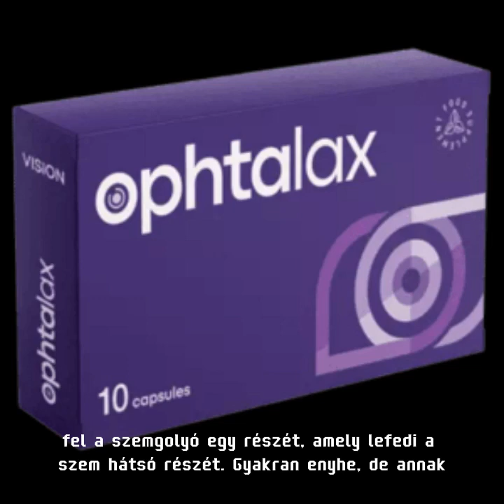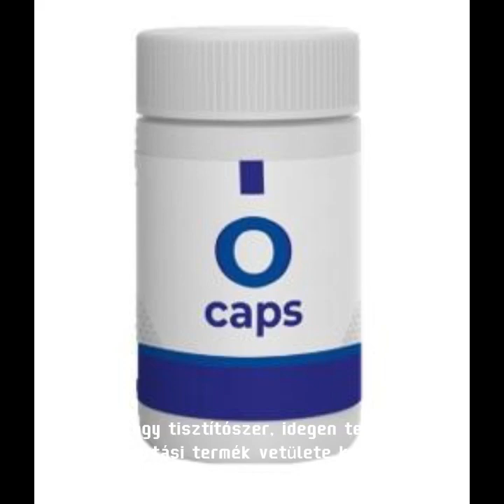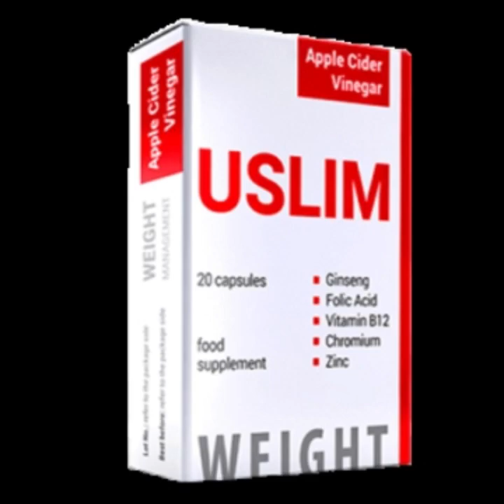O caps kapszulák – vélemények, ár, összetevők, fórum, hol kapható, gyártó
O Caps vásárlás, O Caps ár, O Caps vélemények
O Caps ár, vélemények, vásárlás, összetevőkv, gyógyszertár
O Caps Fórum - O Caps vásárlás - O Caps ár
O Caps tapasztalat - O Caps vásárlás - O Caps ár
O Caps vásárlás - O Caps vélemény - O Caps áttekintés
O Caps Fórum - O Caps vélemények - O Caps vélemények
O Caps összetevők – O Caps gyógyszertár vásárlása
O Caps teszt - O Caps hatás - O Caps áttekintés
Mi az O Caps - O Caps vélemények
O Caps vélemények - O Caps gyógyszertár
O Caps

Az O Caps egy természetes összetevőkből álló étrend-kiegészítő, amely online is megvásárolható különböző beszállítóktól, köztük az Amazon-tól is. Azonban érdemes óvatosnak lenni, ha az Amazonon kívánják megvásárolni az O Caps, mivel sok hamisított vagy rossz minőségű termék található az oldalon. Ezért ajánlott a vásárlói vélemények elolvasása és az eladó megbízhatóságának ellenőrzése is, mielőtt megrendelik a terméket. Ha nem biztosak abban, hogy melyik terméket válasszák, akkor érdemes kapcsolatba lépni az eladóval vagy más hivatalos kereskedővel.

Az O Caps véleményeit általában megtalálhatják a kiskereskedők weboldalain vagy online fórumokon. Azonban fontos tudni, hogy nem minden vélemény hiteles vagy reprezentatív, ezért érdemes megbízható forrásokból származó véleményeket keresni, és figyelni a hamis vagy manipulált véleményekre utaló jelekre. Ha további információra van szükségük az O Caps, akkor érdemes orvoshoz vagy gyógyszerészhez fordulniuk.

Az O Caps egy olyan étrend-kiegészítő, amely természetes összetevőkből áll. A gyártótól és a termékváltozattól függően az O Caps különböző egyéb összetevőket is tartalmazhat, például vitaminokat, ásványi anyagokat és más természetes növényi kivonatokat. Az O Caps alkalmazása előtt kiemelten fontos, hogy részletesen áttanulmányozza az összetevők listáját, és ellenőrizze, hogy nincs-e ismert allergiája vagy intoleranciája bármelyik összetevővel szemben. Ha nem biztos benne, hogy az O Caps megfelelő termék Önnek, érdemes orvoshoz vagy gyógyszerészhez fordulnia, akik képesek segíteni meghatározni, hogy az adott étrend-kiegészítő használata biztonságos-e Ön számára, illetve javasolhatnak más kiegészítőket vagy életmódbeli változtatásokat.

Az O Caps egy étrend-kiegészítő, és számos gyógyszertárban értékesíthető. Azonban érdemes megjegyezni, hogy nem minden gyógyszertárban van O Caps, és lehet, hogy más néven vagy márkanéven árulják. Ha nem találják az O Caps a helyi gyógyszertárban, akkor online különböző kiskereskedőktől vagy közvetlenül a gyártótól is megvásárolhatják

O Caps#